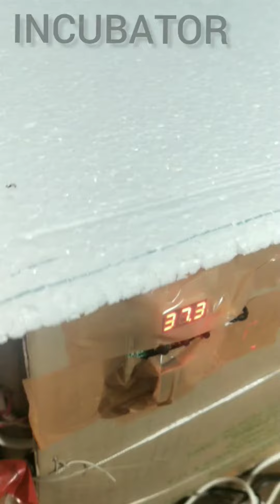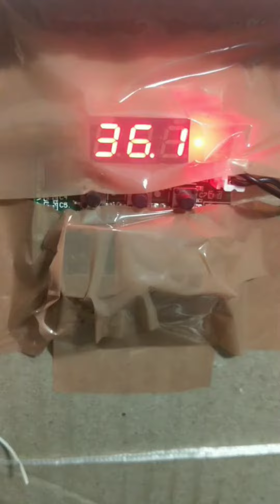Hatching eggs in Incubator | കോഴിമുട്ട incubator-ൽ എങ്ങനെ വിരിയിക്കാം.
This video shows the Incubator used for hatching eggs.🥚🐣🐥🐤🐔🐓